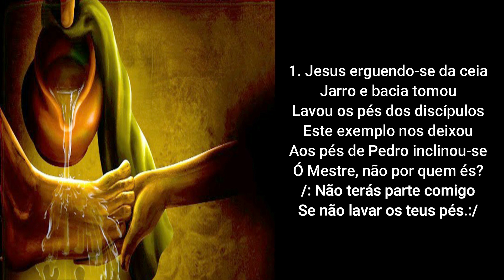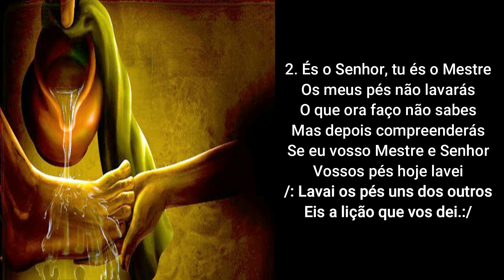JESUS ERGUENDO-SE DA CEIA | LAVA-PÉS | Quinta-feira Santa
V. e M.: Valdeci Farias

1. Jesus erguendo-se da ceia
Jarro e bacia tomou
Lavou os pés dos discípulos
Este exemplo nos deixou
Aos pés de Pedro inclinou-se
Ó Mestre, não por quem és?
/: Não terás parte comigo
Se não lavar os teus pés.:/

2. És o Senhor, tu és o Mestre
Os meus pés não lavarás
O que ora faço não sabes
Mas depois compreenderás
Se eu vosso Mestre e Senhor
Vossos pés hoje lavei
/: Lavai os pés uns dos outros
Eis a lição que vos dei.:/

3. Eis como irão reconhecer-vos
Como discípulos meus
Se vos amais uns aos outros
Disse Jesus para os seus
Dou-vos novo mandamento
Deixo ao partir nova lei
/: Que vos ameis uns aos outros
Assim como eu vos amei. :/

O VOSSO CORAÇÃO DE PEDRA (Ez 36, 23-28) | Oferendas | Cinzas, 1° ao 5° Dom. da Quaresma - Ano A